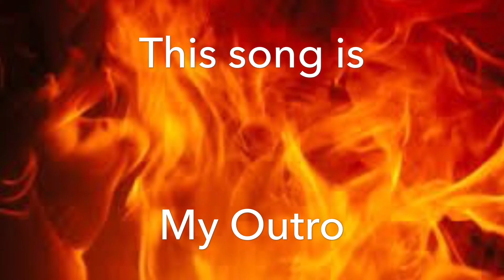Through the fire and flames (My Outro for videos before this)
This is my outro I finally got a chance to upload it